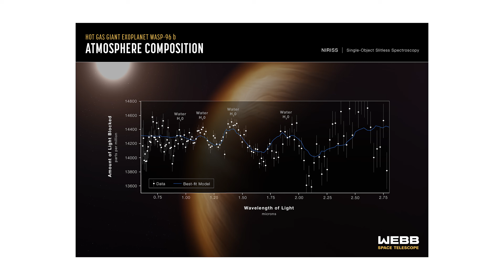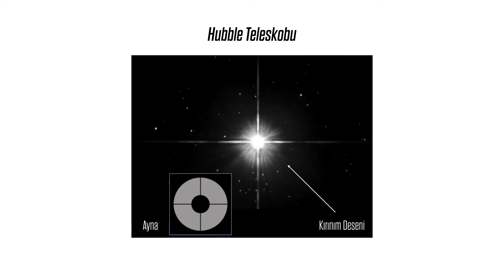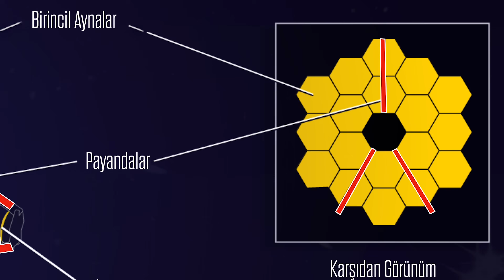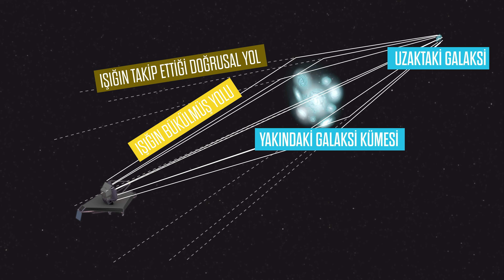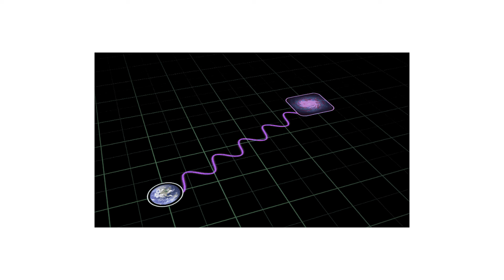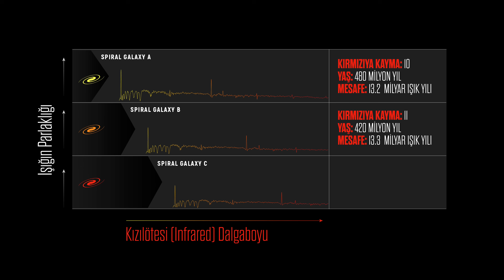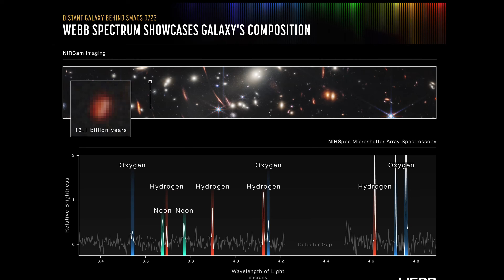James Webb Teleskobunun ilk görüntüleri hakkında ilginç sorular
James Webb Uzay Teleskobu ilk görüntülerini yayınladı. Peki sizin de dikkatinizi çekti mi? Özellikle bazı görüntülerde yıldızların ışığı çok belirgin bir şekil alıyor. 8 noktalı yıldızların sebebi ne?